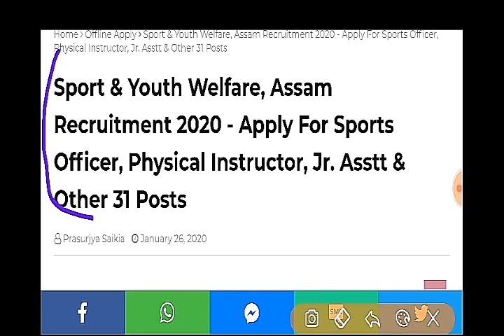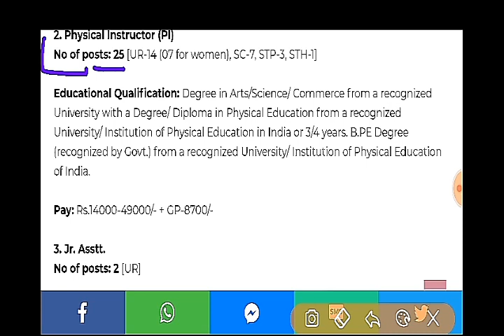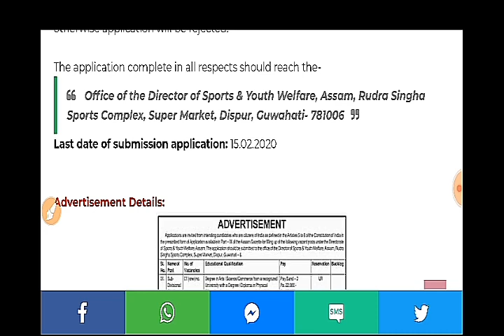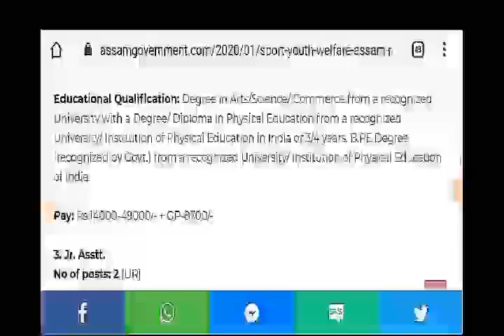Latest Assam Govt Jobs Recruitment 2020 For Various Posts- Apply For 31 Assam Sports & Youth Welfare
Sports and youth welfare assam recruitment 2020 for 31 posts,
assam govt jobs in sports and youth welfare recruitment 2020,